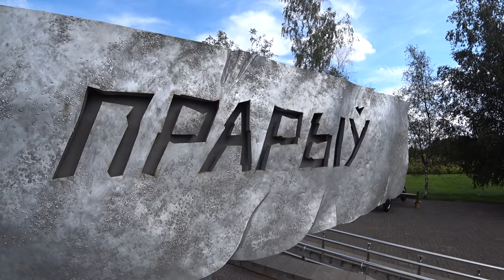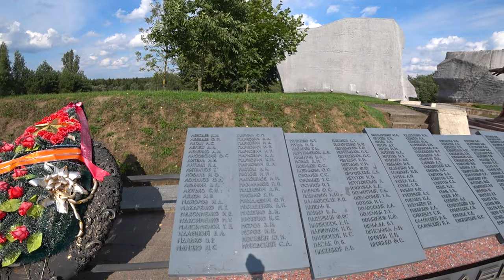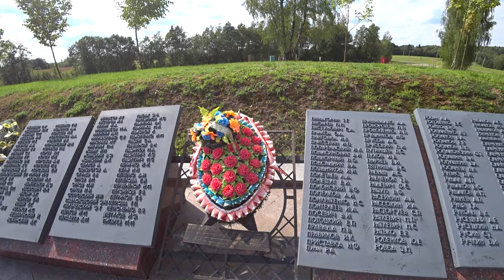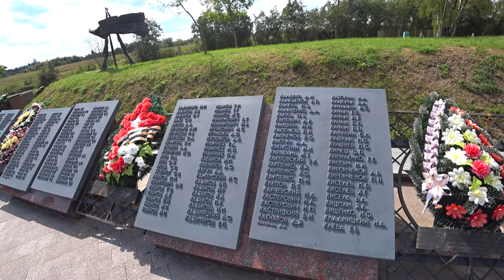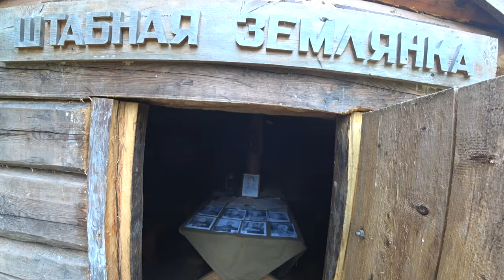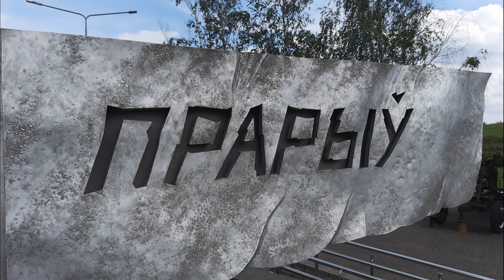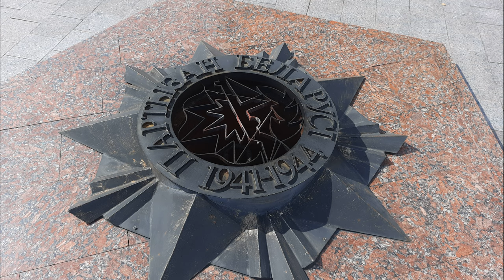Мемориальный комплекс ПРОРЫВ, Ушачский район.